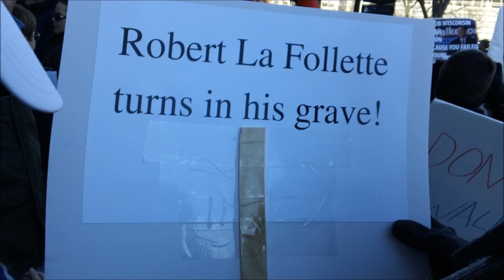Wisconsin Labor Protests-Wretches and Kings Mashup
Video and photos from the fourth day of protests in Madison, WI. Approximately 40,000 protesters descended upon the state capitol to rally against Governor Scott Walker's budget repair bill which would strip most public employees of nearly all of their collective bargaining rights, and render the remaining ones nearly meaningless. February 18, 2011.

Opening video is: an excerpt from Mario Savio's speech on the Sproul Hall Steps on December 2, 1964

Music is: Wretches and Kings by Linkin Park off of the album A Thousand Suns